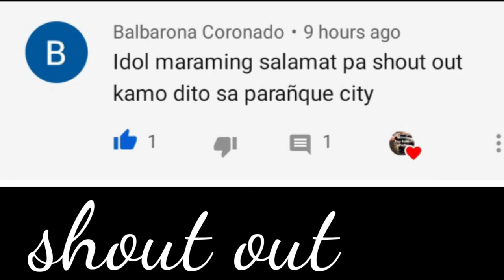CLUTCH SLIDING WALANG BATAK ANO ANG PINAKA PROBLEMA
CLUTCH SLIDING WALANG BATAK
ANO ANG PINAKA PROBLEMA